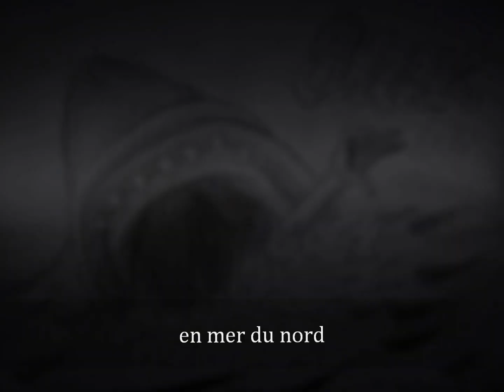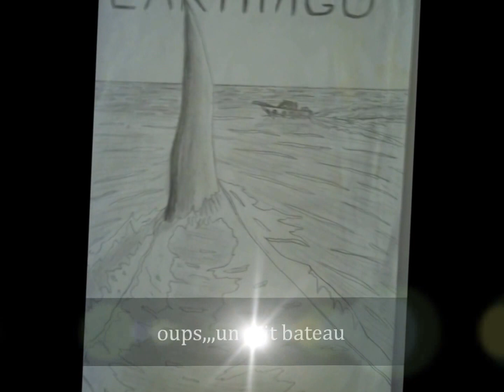pictures horror,generation alien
le fiston,,,petite panoplie de dessins,sympatoches,,,hein